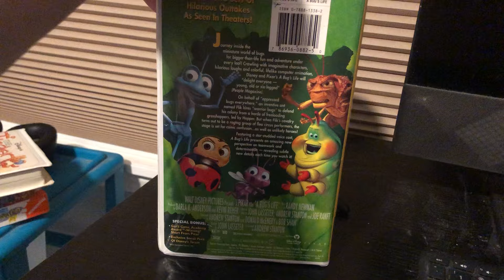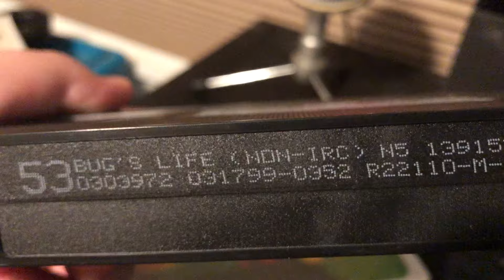Another VHS Tape that was Printed 25 Years Ago as of Today￼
You read the title. It happened again.

My Discord tag is brendanbarney